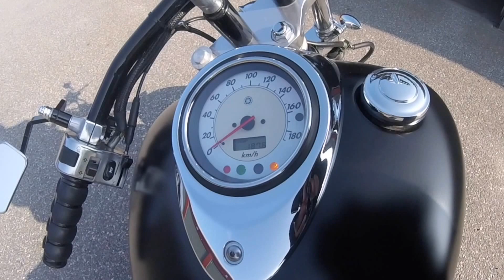Bobber tour Täby, Sweden 2016